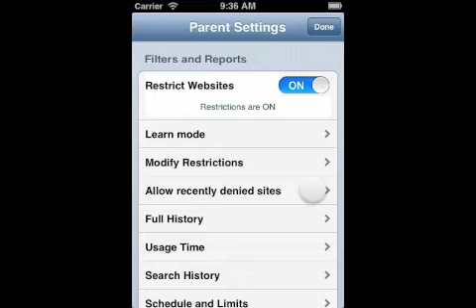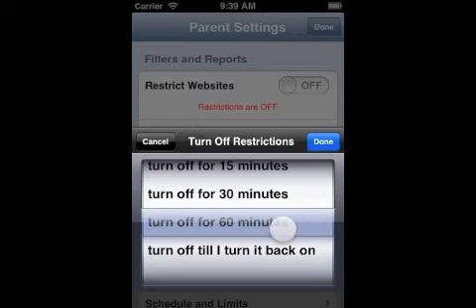McGruff SafeGuard Browser for iPhone, iPad, iPod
Free Parental Control Browser & Internet Filter for iPhone, iPod/Touch and iPad.